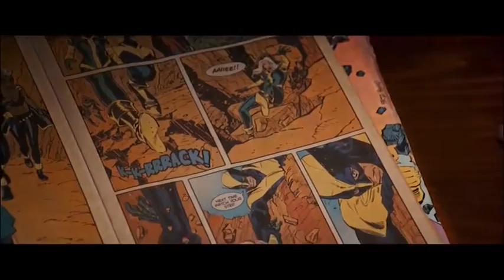Silver Screen Episode 5: Solomon Mahlangu biopic released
On tonight's episode we chat to Johan Wehmeyer about his new Afrikaans comedy Kampterrein and we review a powerful new South African drama, Malushi, the Solomon Mahlangu Story. We also take a look at what's ringing the registers at the local box office.